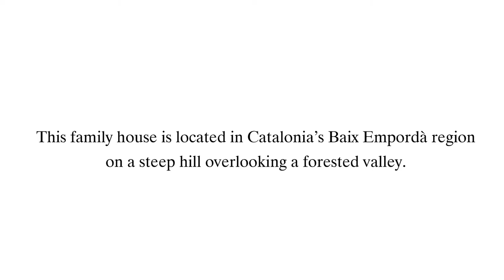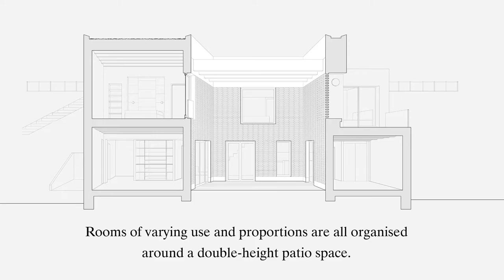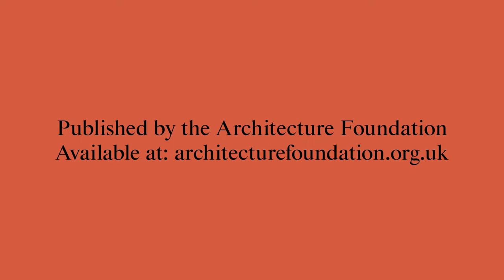New Architects 4: studioNOLET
studioNOLET are one of 109 British architectural practices profiled in the Architecture Foundation’s recent publication ’New Architects 4’.

NEW ARCHITECTS 4
Featuring the work of 109 British architectural practices, established in the past ten years, New Architects 4 is the latest edition of the Architecture Foundation’s long running series.  Running to 550 pages, this lavishly illustrated book is the definitive survey of an emerging generation of British talent.

Pepyn Nolet established his practice in 2017 after working in London at Stephen Taylor Architects and Witherford Watson Mann Architects, and before that in Amsterdam. The practice is interested in the social aspects of building, determining which ideas have informed building typologies and techniques, and considering how the act of building gives expression to cultural ideas. While the studio is interested in understanding traditional craftsmanship, it also believes in the merits of modern standardised ways of building and sees the beauty in a ‘mundane,’ rational approach. In Haarlem in the Netherlands, studioNOLET collaborated with five architects on a new build terrace of townhouses, creating internal spaces with nooks and crannies as an antidote to anonymous mass housing. In northern Spain, it has designed Patio House, a scheme arranged around a double-height patio space and overlooking a steep, forested valley.